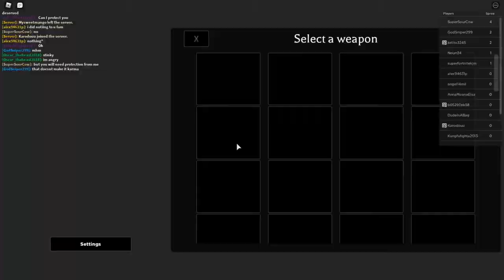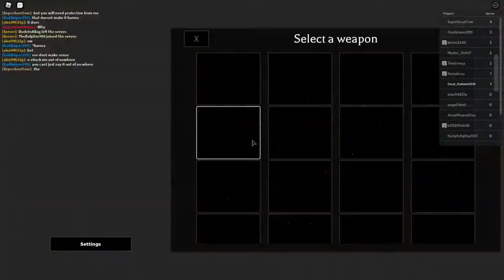Mortem Metallum Clip Dump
klol